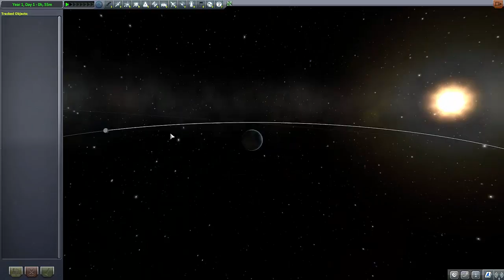Kerbal Space Program ★#01 Unterwegs mit dem verrückten Professor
Kerbel Space Program, ein Spiel , indem man in die unendlichen Weiten des Weltraums eintaucht und selbst, wie in der Folge, ein Teil von wird.
ACHTUNG: KEINE RÜCKERSTATTUNG, BEI VERSEHENTLICHEM  ABSTERBEN VON ESSENTIELLEN ORGANEN DIE BESTIMMTE LAUTE MACHEN KÖNNEN (Sarkasmus)